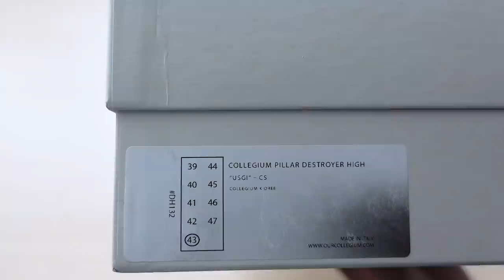Let's Talk : Orée / Collegium USGI Destroyer High Sneaker + Unboxing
In today's video, I discuss with my dear friend Nick Sisombath, owner of Collegium about our collaborative sneaker + Unboxing.

Follow the both brands @oreenyc & @collegium
Our personal Instagram pages @raygmiah & @nicksisombath

Release date 03/05/21 at 1PM PST / 10AM EST